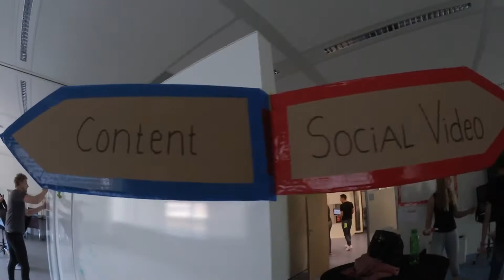Aftermovie GetSocialToday 1 juni 2017